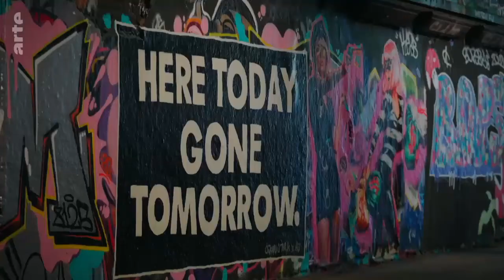Move! - Dancehall (2/2)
ARTE.DE Kultur und Pop - Popkultur 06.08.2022

Move! - Dancehall

Moderatorin Sylvia Camarda stürzt sich mitten hinein in das sinnliche Vergnügen von Dancehall. Der jamaikanische Tanzstil erobert seit einigen Jahren Clubs und Tanzstudios rund um den Globus – und ist sexuell äußerst explizit. Mit schillernden und sportlichen Outfits, die mehr zeigen als verdecken.